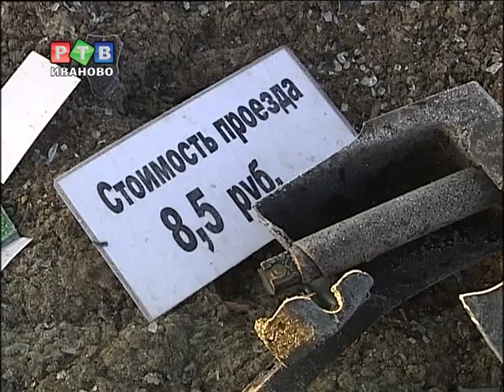Под Владимиром заживо сгорели шестеро ивановцев